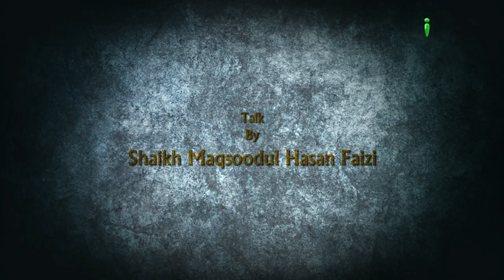Namaaye Aamaal - Akhirat Par Emaan Ep 49 By Shaikh Maqsoodul Hasan Faizi - iPlus TV